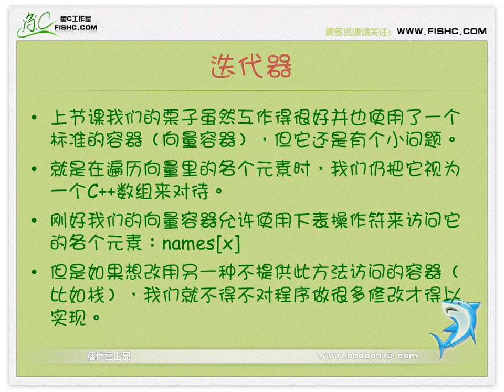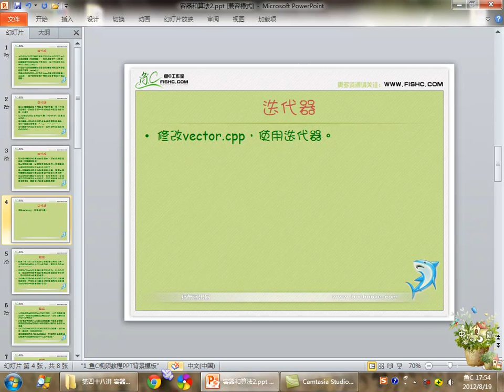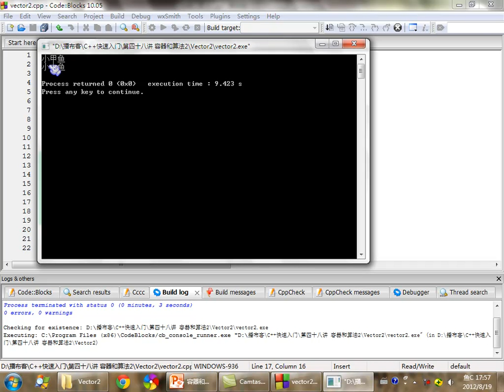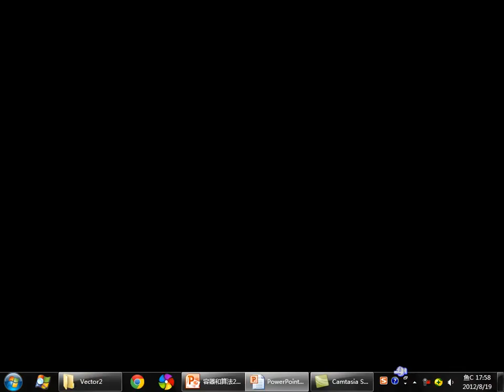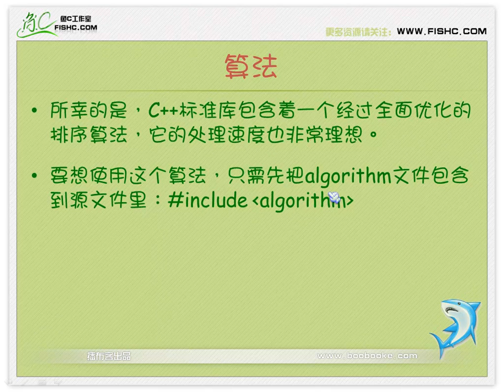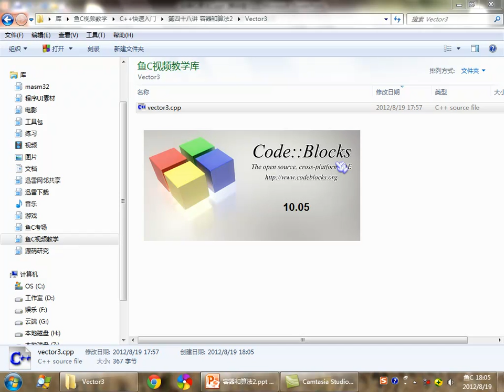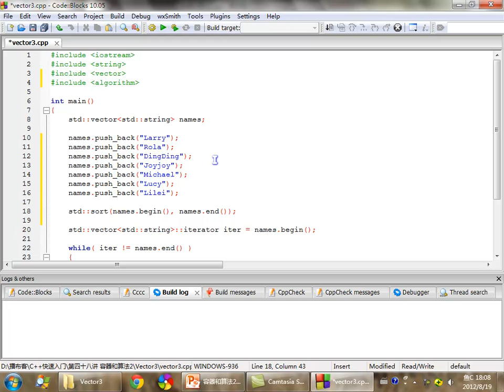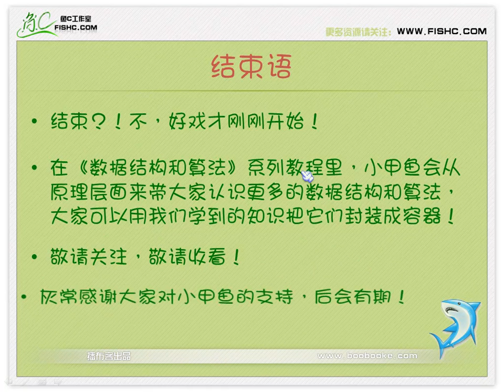048 容器和算法2